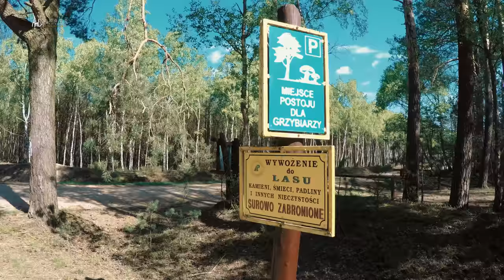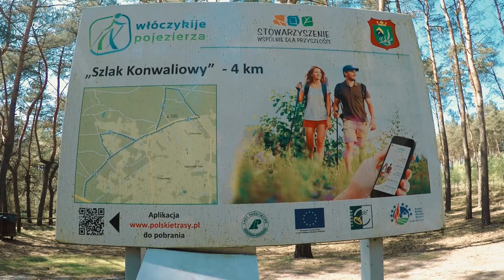Puszcza pyzdrska 2018 2 7k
Relacja z pieszej wędrówki przez znaczną część Puszczy Pyzdrskiej.
Start w okolicach wsi Ciemierów-Kolonia aż do Nowej Kaźmierki.